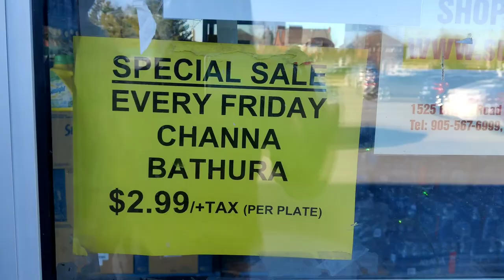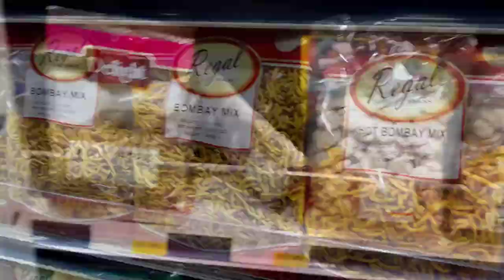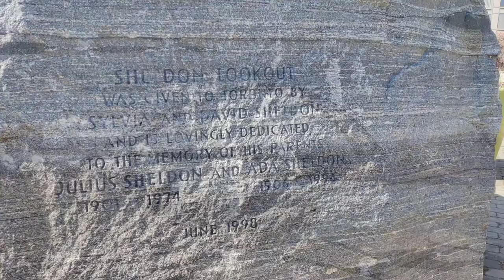Visit Toronto | Travel Log | Canada Vlog | How to travel cheap | Things to do in Toronto | Swans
I hope you all are keeping healthy and safe!
I bring you this vlog of one of the most serene places I have been through.